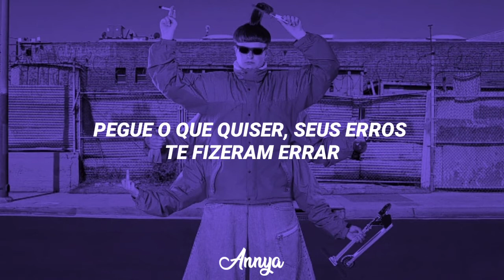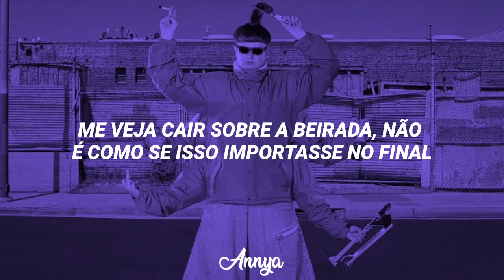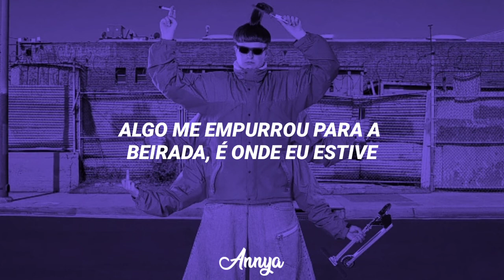Oliver Tree - Again & Again//tradução/legendado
Somehow I've been shut down, again and again

By: nahomi